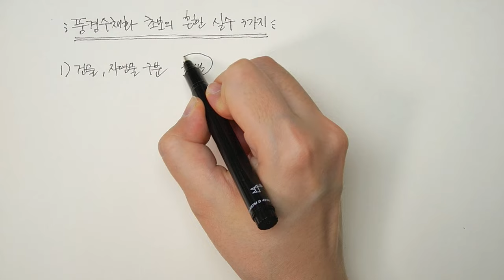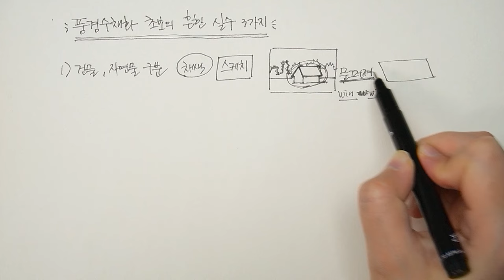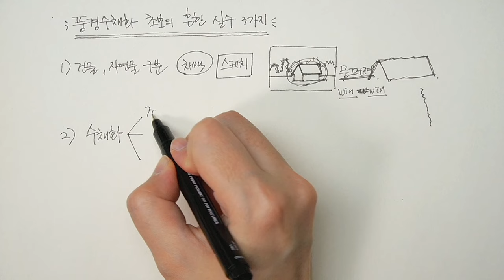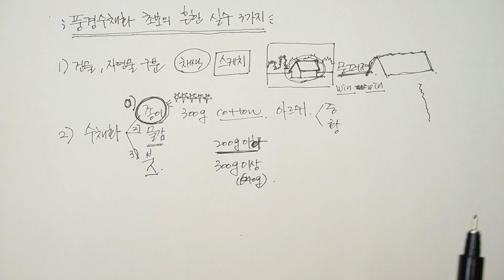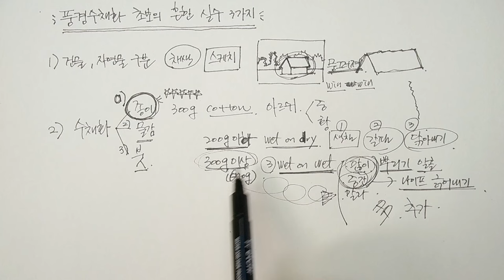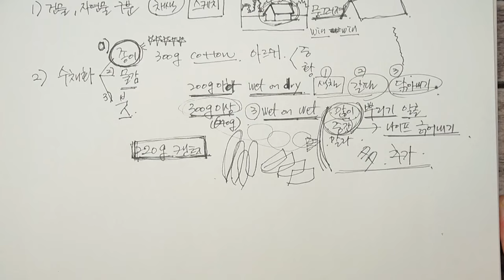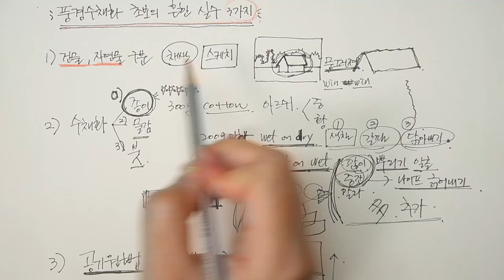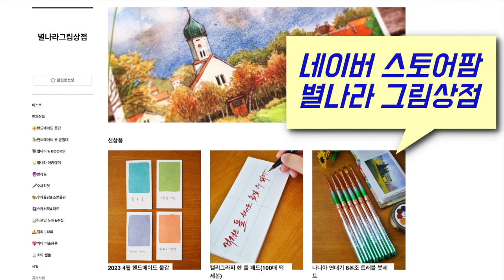풍경 수채화 초보의 흔한 실수 3가지&대처법/Starland_art